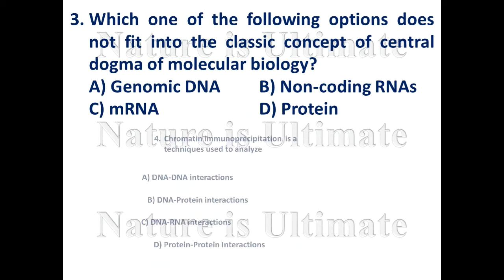MCQs Biotechnology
Multiple Choice questions from Biotechnology, questions related to different fields of biological sciences and discoveries made by scientists. Useful for BSc and MSc Life sciences students and as well for various competitive exams at UG and PG level. give answers in the comment section and watch the upcoming video for answers with explanation.
Answers of the questions

Answers
1-B
2-E
3-B
4-B
5-B
6-B
7-D
8-A
9-A
10-A